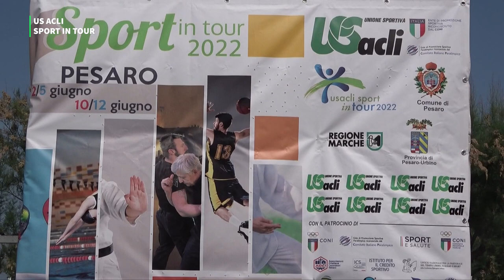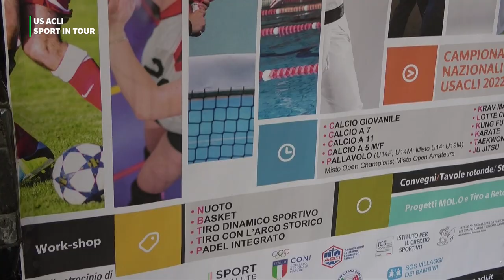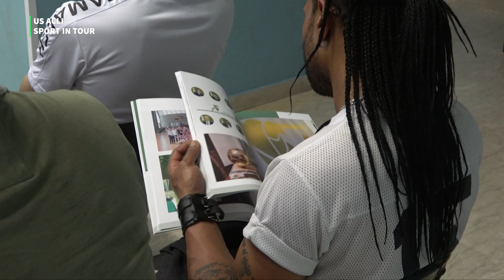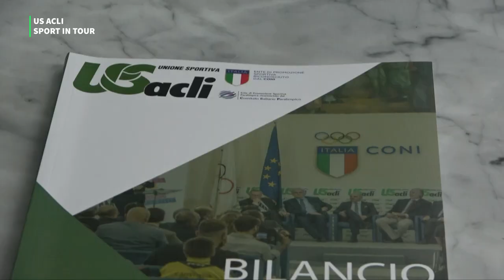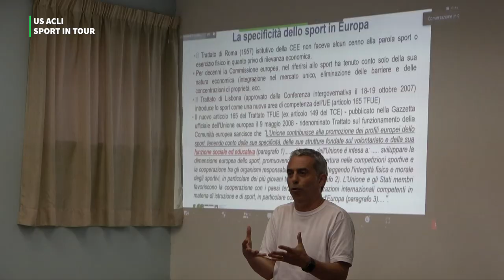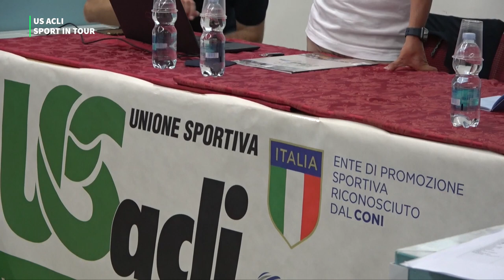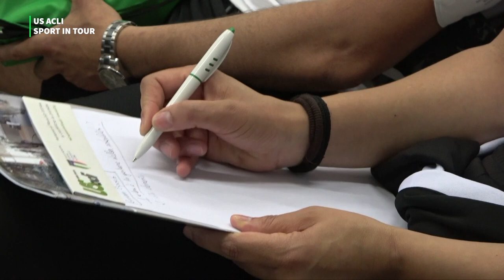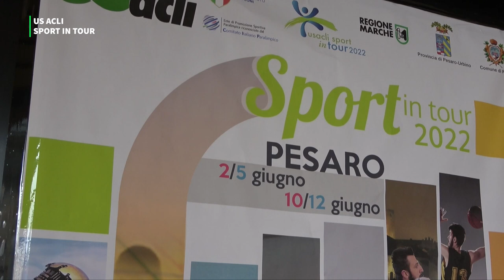US ACLI SPORT IN TOUR 2022 - 1° WEEKEND